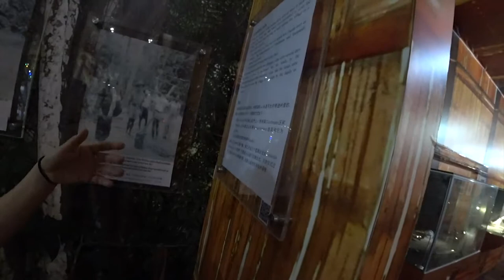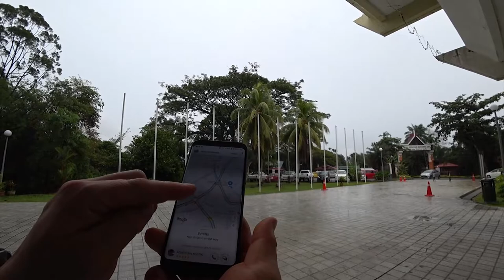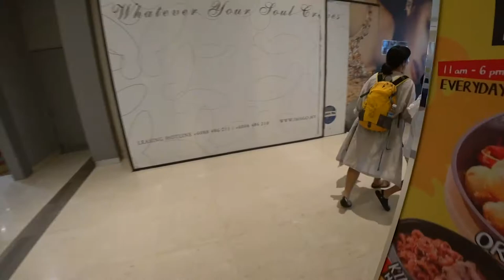아름다운바다를 찾아떠난 여행 - 코타키나발루 3일차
비오는 날 하루종일 돌아다닌 하루